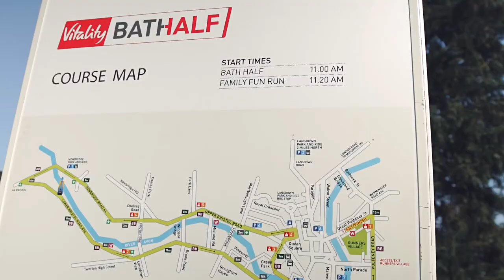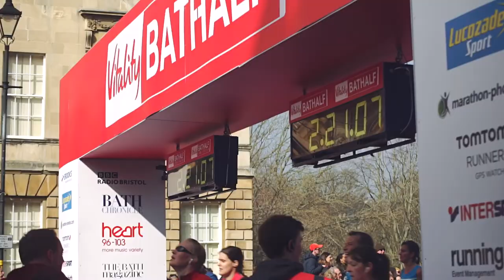Bath Half Marathon 2016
Highlights film from the 2016 'Bathalf'. A spectacular annual event taking over the city of Bath for a day and raising millions for charity.  Filmed on Sony A7s and drone camera.

Using Autumn Leaves Creative setting and no pp. Graded with Film Convert.